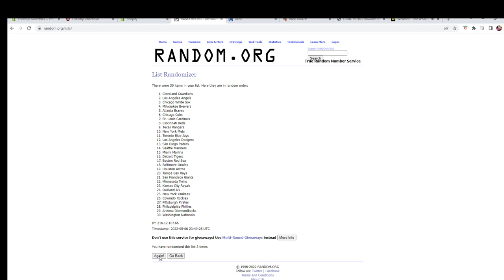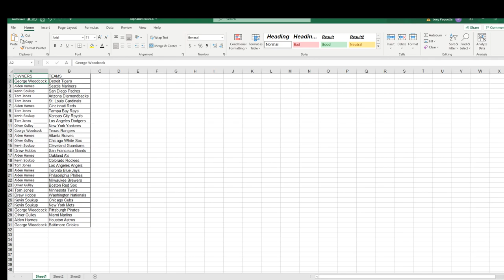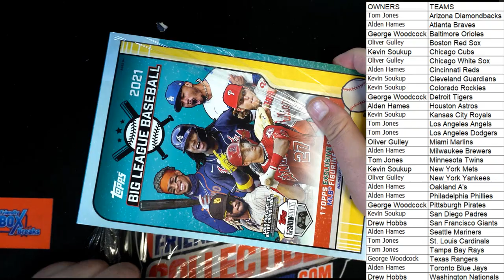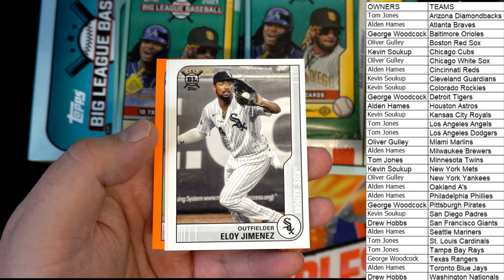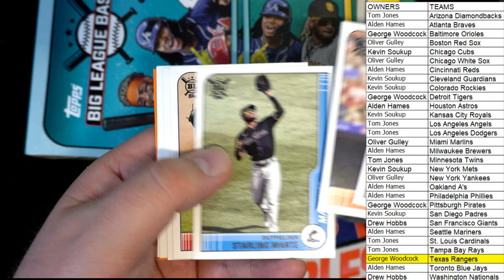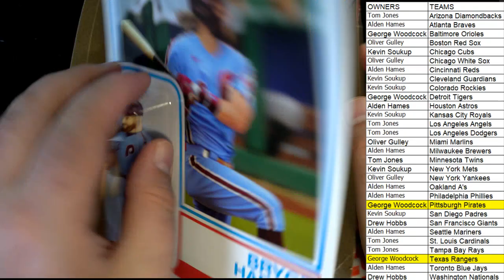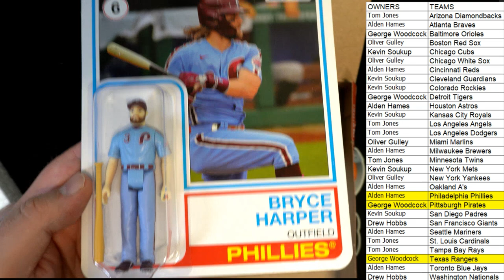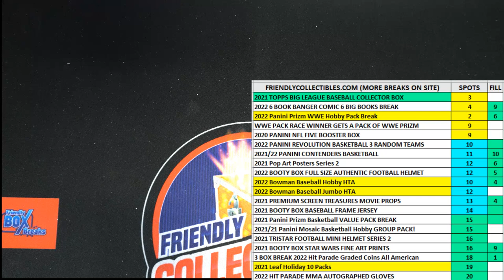2021 Topps Big League Baseball Collector Box ID 21BIGLEAGUE103